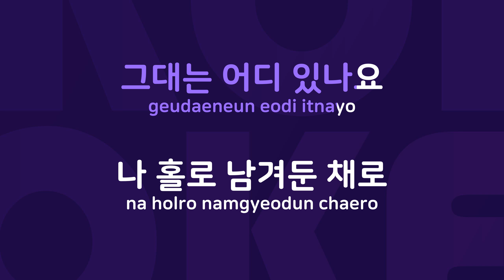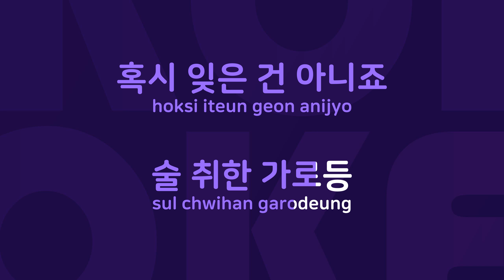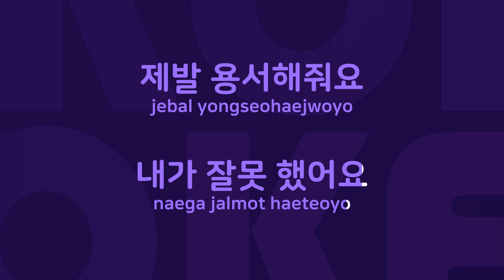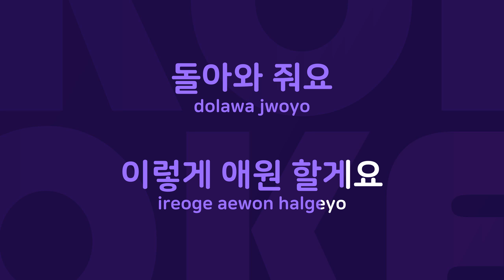내가 잘못했어요 : Originally Performed By 강지윤 Karaoke Verison